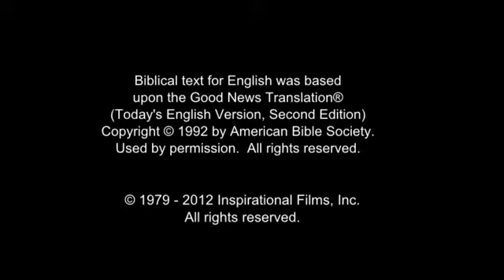Invitation to Know Jesus Personally Nias People/Language Movie Clip from Jesus Film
This is Invitation to Know Jesus Personally Nias People/Language Movie Clip from Jesus Film [1_20089-jf6161-0-0]

Other names for this language are: Central Nias; Nias Selatan; North Nias (Gunung Sitoli); Northwest Nias; South Nias; West Nias

This language is spoken in: Indonesia (Indonesia)